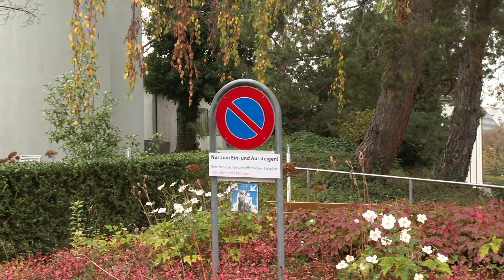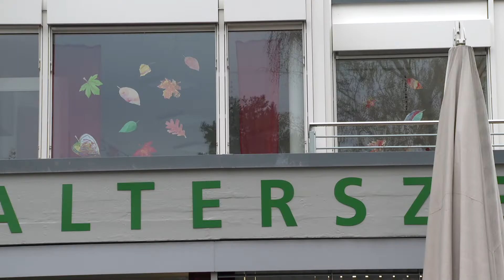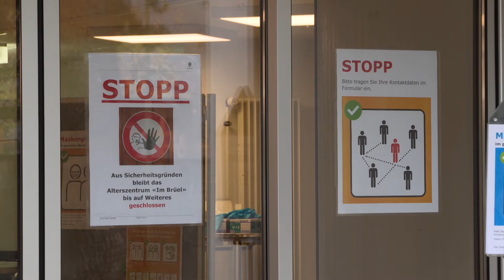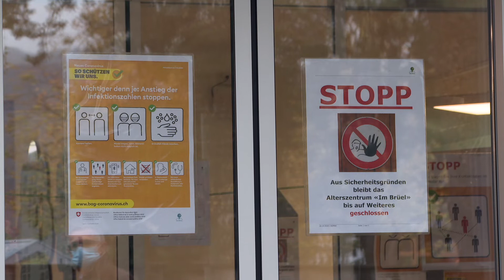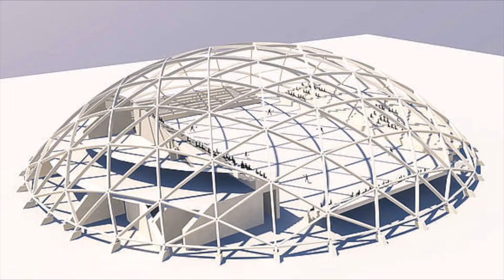Birsstadt-TV Aesch KW 46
Zivilschutz im Alterszentrum "Im Brüel", weitere Ausstellungsdaten über das Projekt "Dom" und Absage des Weihnachtsmarkts.